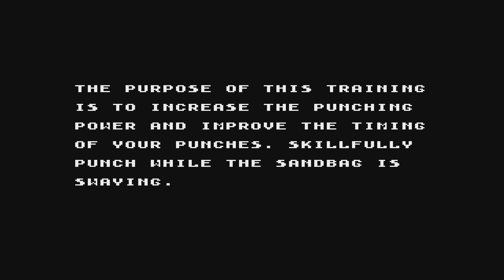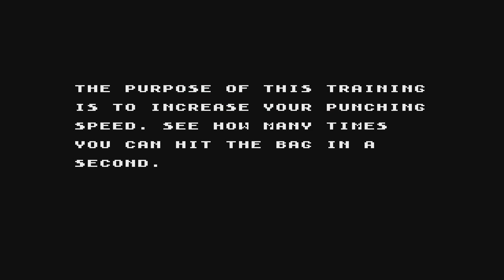Rocky, Rastan and Shinobi for SMS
Rocky
Graphics-3 Audio-3 Gameplay-1 Understanding-1 Replay-1 Grade: B-
Rastan
Graphics-2 Audio-2 Gameplay-1 Understanding-1 Replay-1 Grade: C
Shinobi
Graphics-3 Audio-3 Gameplay-2 Understanding-2 Replay-2 Grade: A-